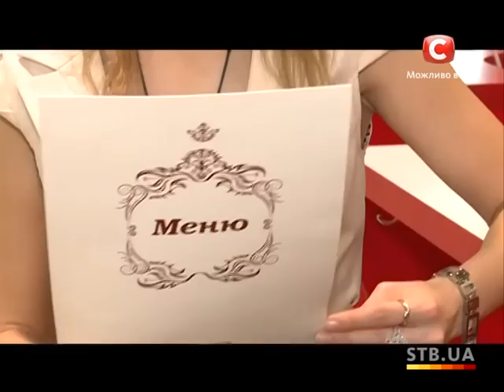Юрий Лавренко.12 неделя - Званый ужин / Звана вечеря - Выпуск 59 (Полный выпуск) - 19.12.2013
Еженедельно в проекте принимают участие 5 героев, которые будут ходить друг к другу в гости. Участники -- люди самых разных профессий, достатка, возраста, увлечений, жизненных стремлений и кулинарных пристрастий. И даже уметь хорошо готовить им совершенно не обязательно. Они должны быть уверены в том, что, пригласив гостей на «Званый ужин», смогут создать для них нечто большее, чем просто ужин — незабываемую атмосферу праздника, уюта и непринужденного общения. После приема гости оценивают предложенные им угощения и развлечение, высказывают свои комментарии и ставят хозяину оценку (от 0 до 100). Каждую пятницу определяется победитель недели, набравший наибольшее количество баллов, и он получает вознаграждение.